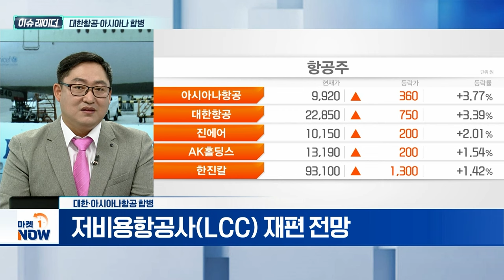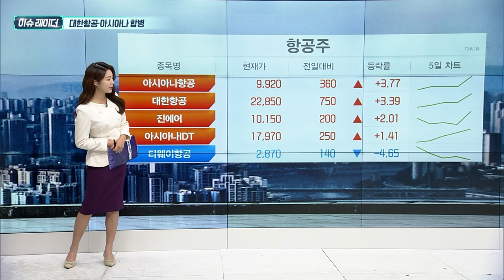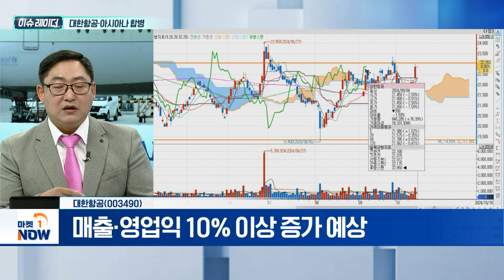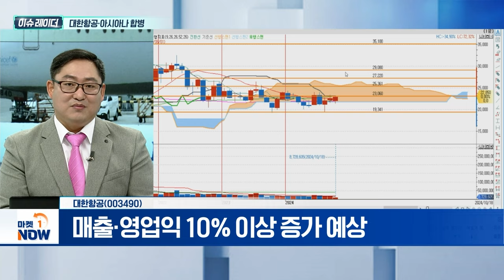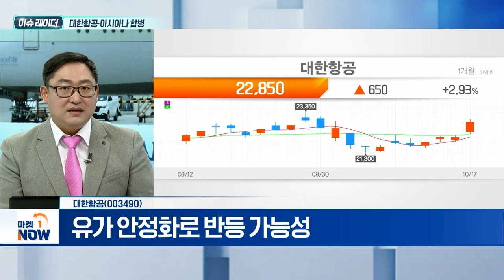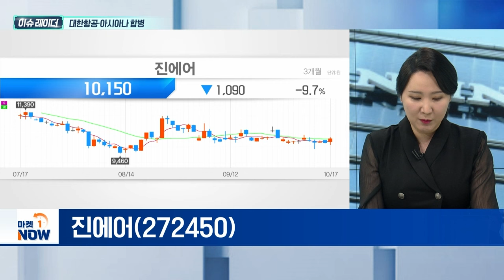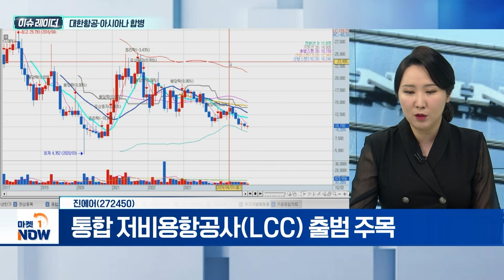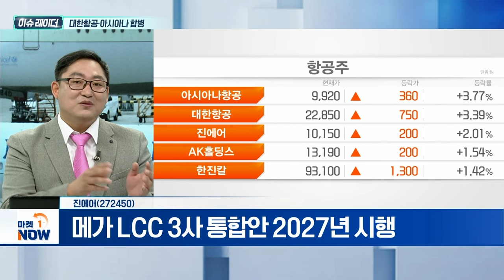대한항공·아시아나 합병 | 대한항공, 진에어 | Market Now (20241018)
대한·아시아나항공_합병
- 대한항공, SNS에 '아시아나 합병' 게재
- 기업결합 최종 승인 예정
- 대한항공, 합병 시 최대주주에 등극
- 저비용항공사(LCC) 재편 전망

- 전통 성수기 도래... 실적 호조 기대
- 유가 안정화로 반등 가능성
- 매출·영업익 10% 이상 증가 예상

진에어(272450)
- 통합 저비용항공사(LCC) 출범 주목
- 에어부산·서울 흡수합병 주도
- 메가 LCC' 3사 통합안 2027년 시행